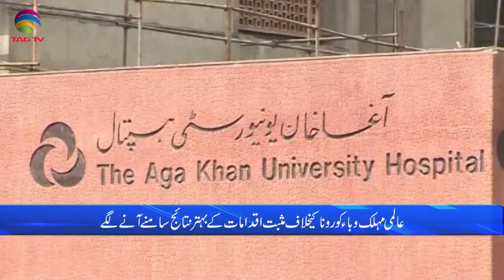Pakistan News Bulletin with Rukhsar Shahzad, Oct 8, 2021